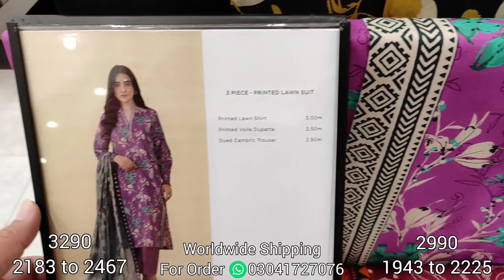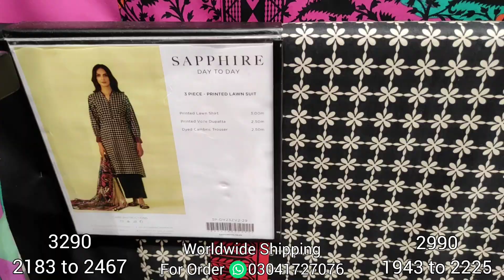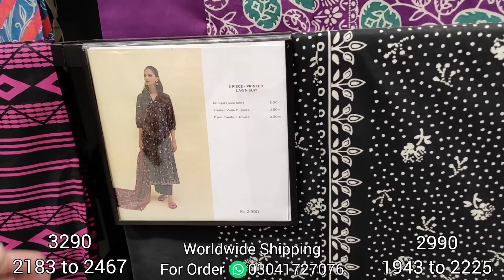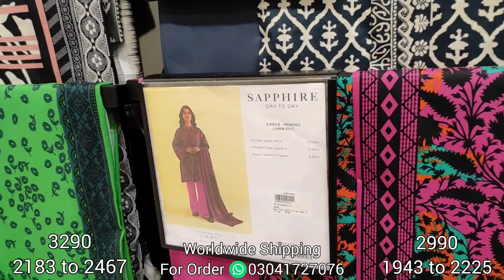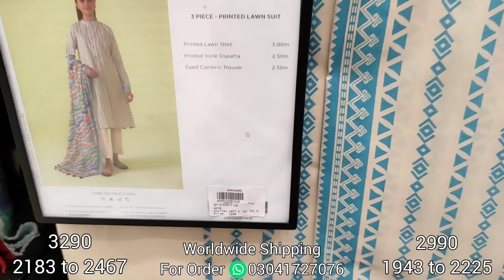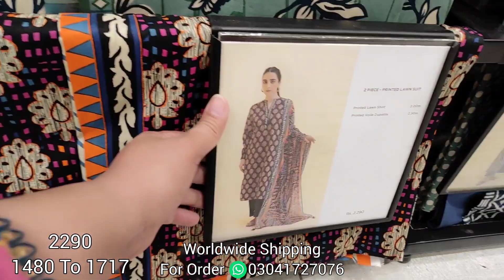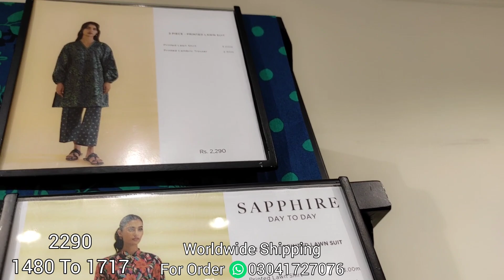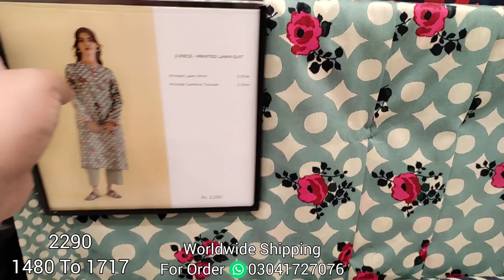sapphire summer collection 2023 / sapphire sale / sapphire sale today / sapphire sale 2023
sapphireflat50%sale
sapphire sale 2023
sapphire lawn